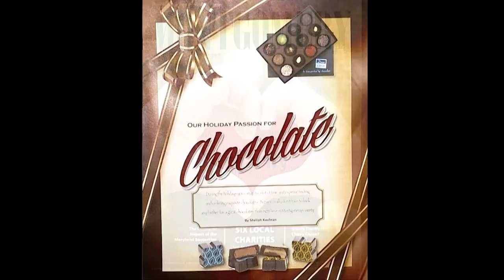Sheilah Kaufman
It's A Woman's World